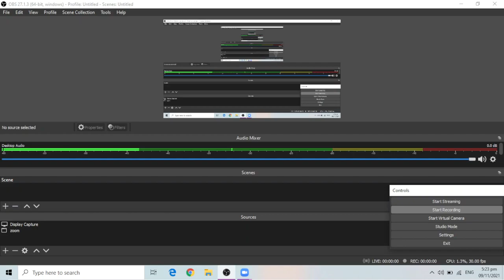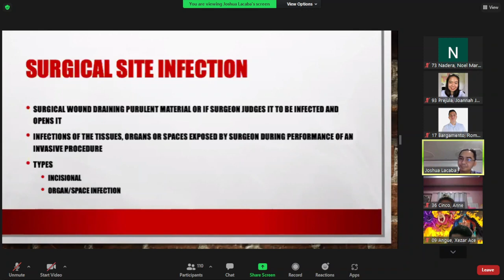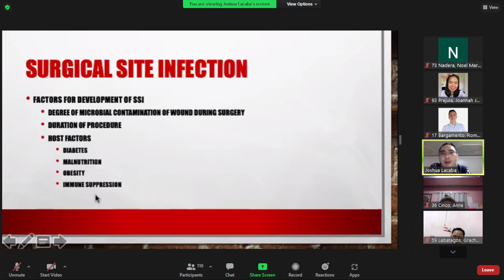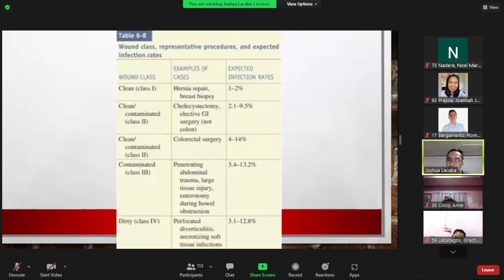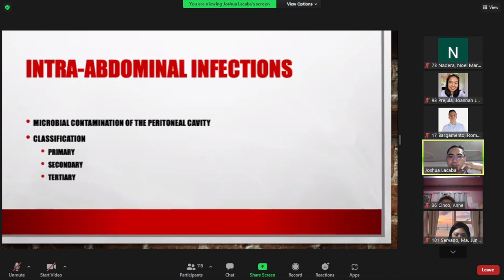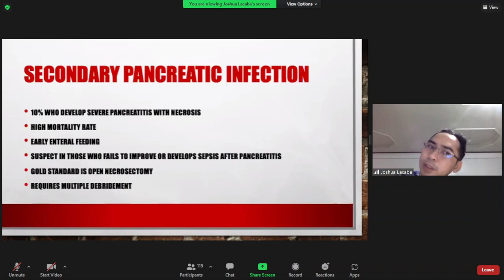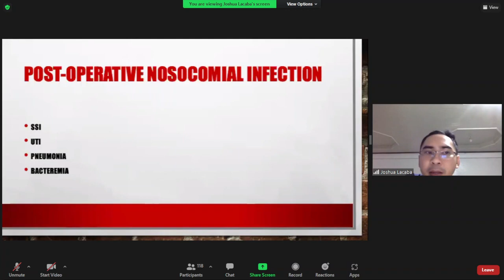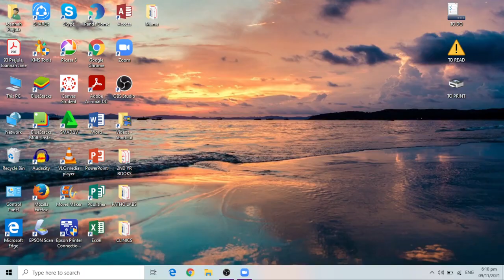(7.2) Surgical Infection